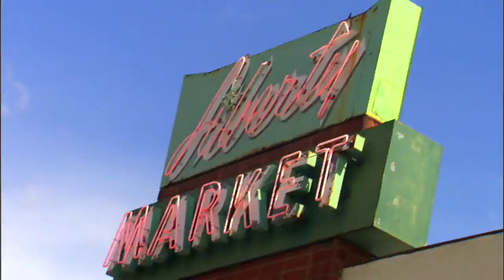ABC15 News Van #1